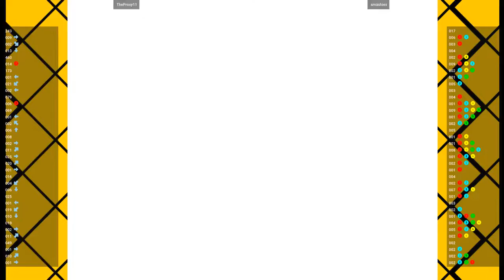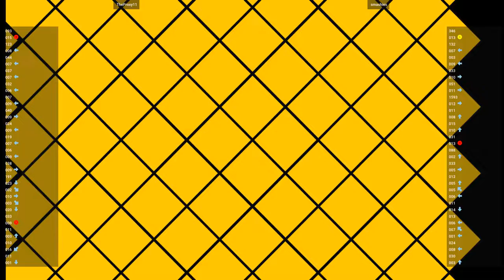CVS2 🕹 TheProxy11 VS smashies